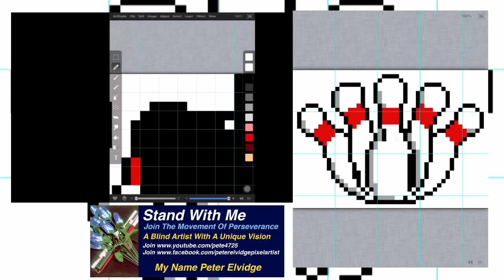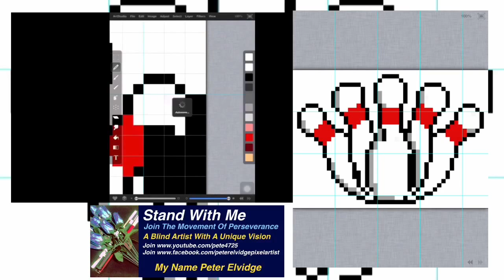making bowling pins in ArtStudio for iPad in pixel art